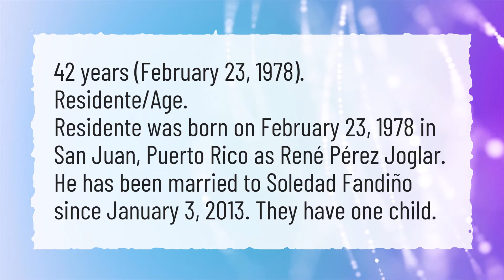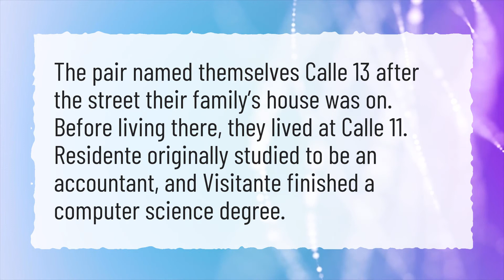How old is Residente?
More About Rene Residente • How old is Residente?